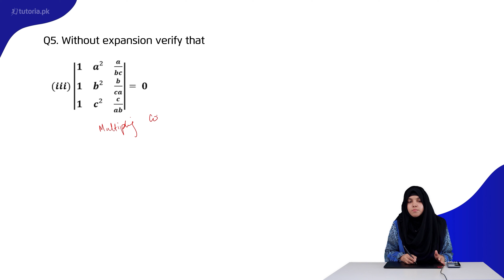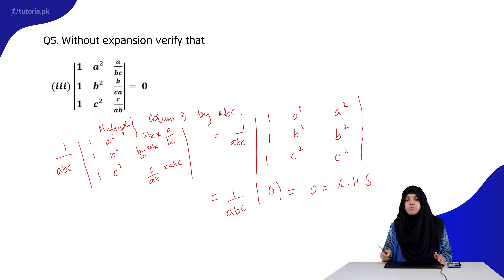Maths Class 11 | Chapter 3 | Topic 21 | Exercise 3.3 | Question 5 | Part-iii | in urdu | tutoria.pk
Let’s take a look at the Chapter 3 of Mathematics of Grade 11 “Matrices and Determinants”.

In this chapter the students will learn different concepts of Matrices and Determinants. In addition to this the students will be able to understand the ways to solve a matrix after watching the video.

In this video, you will study Maths Grade 11 Chapter 3 Topic 21 "Exercise 3.3 | Question 5 | Part-iii" by instructor Samra Maqsood.